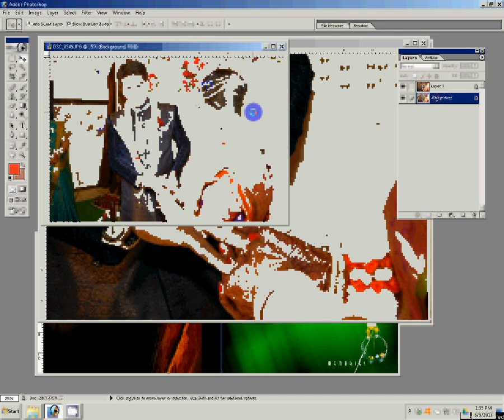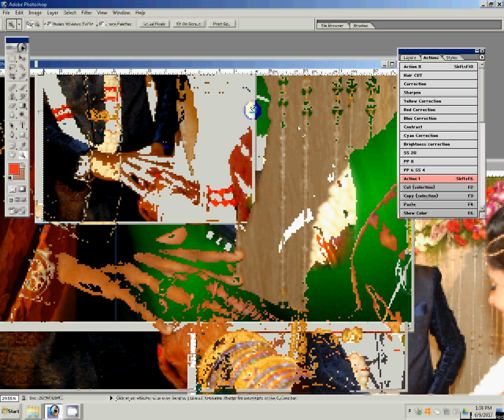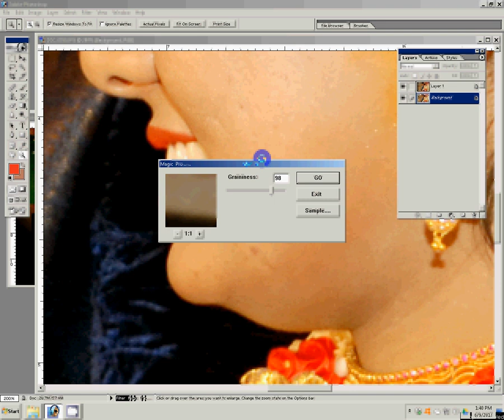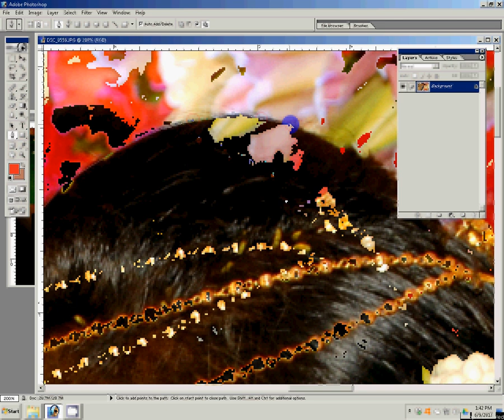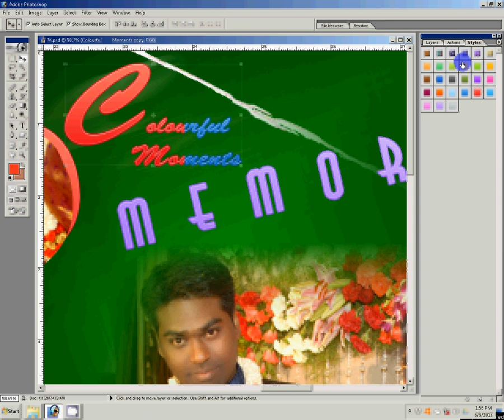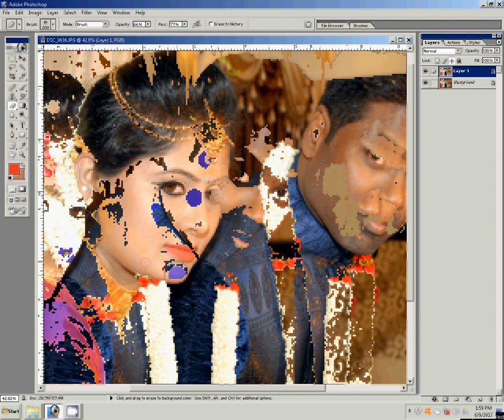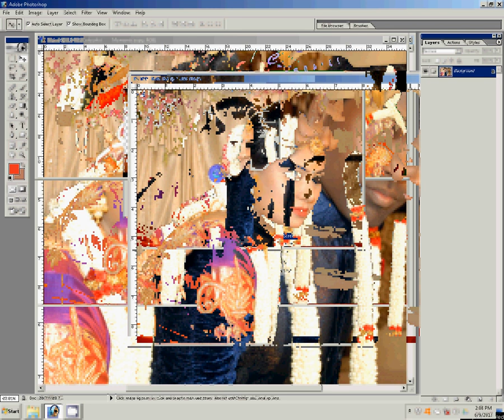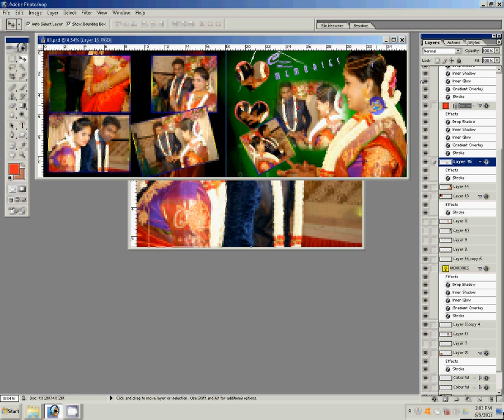Learn Free Wedding Album, Karizma Album, Canvera album, Ready Creation